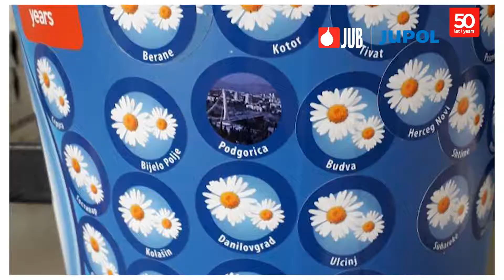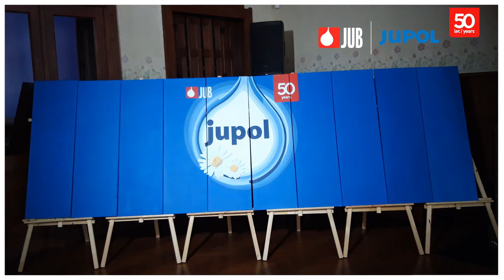JUPOL putuje kroz 10 zemalja